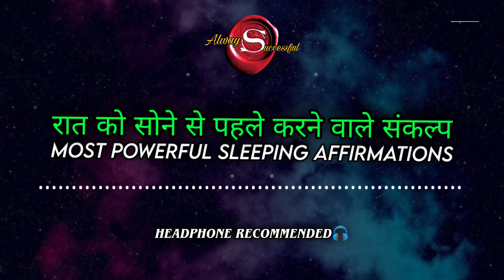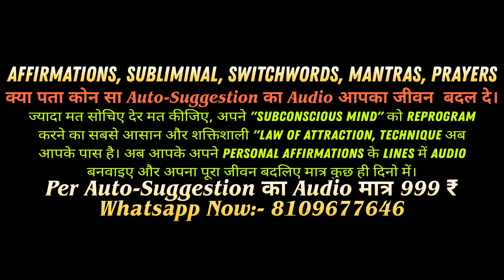रात सोने से पहले और सुबह उठते ही यह बोले और चमत्कार देखें | Law Of Attraction Technique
(Auto Suggestions)
(Subliminal)
(Affirmations)
(SWITCHWORDS)
(Mantras)